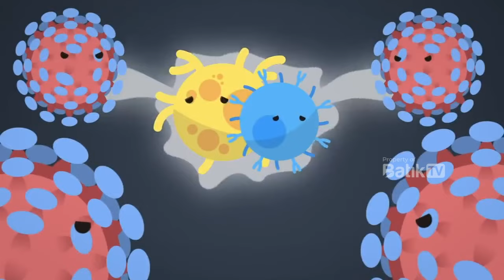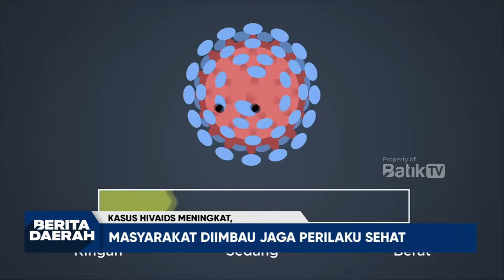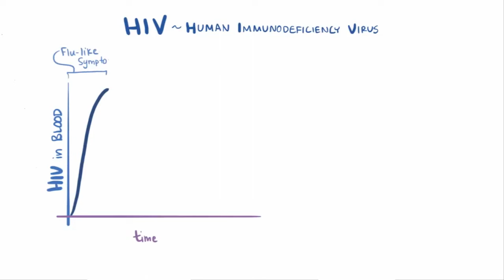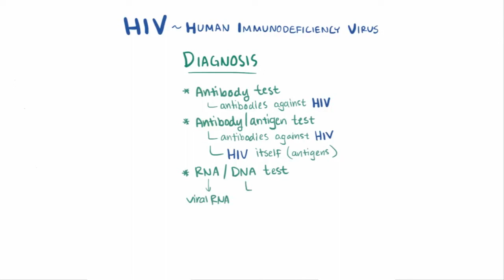KASUS HIV - AIDS MENINGKAT, MASYARAKAT DIIMBAU JAGA PERILAKU SEHAT